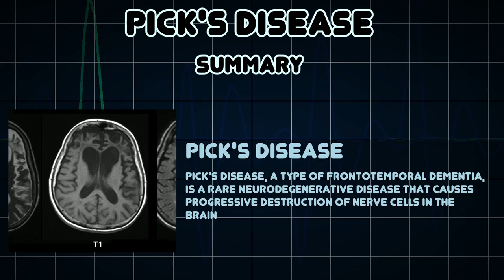Pick's disease (Medical Condition)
Symptoms, risk factors and treatments of Pick's disease (Medical Condition)

Pick's disease, a type of Frontotemporal Dementia, is a rare neurodegenerative disease that causes progressive destruction of nerve cells in the brain